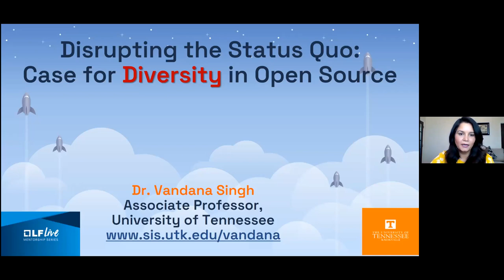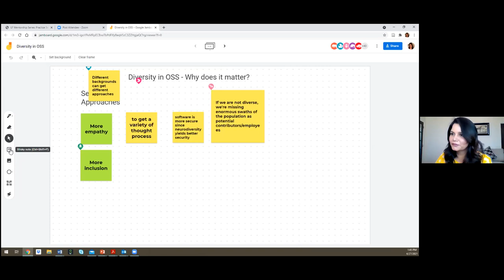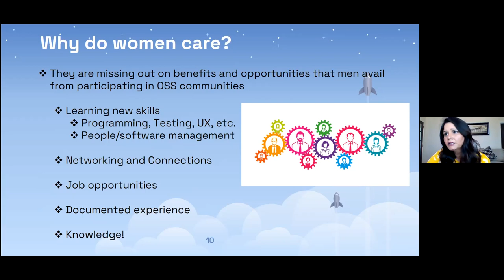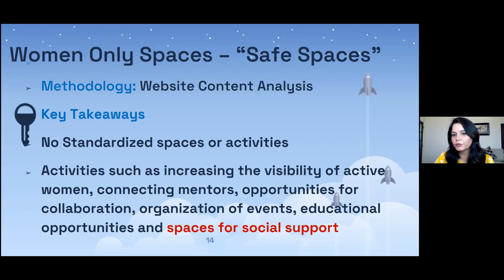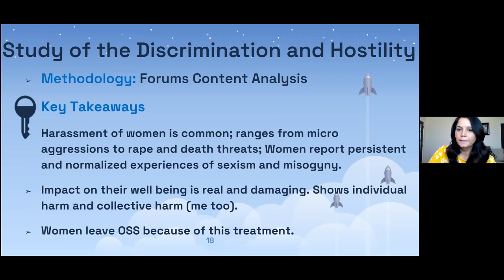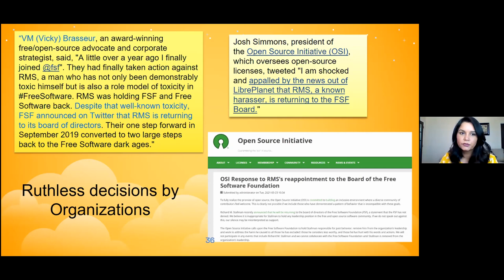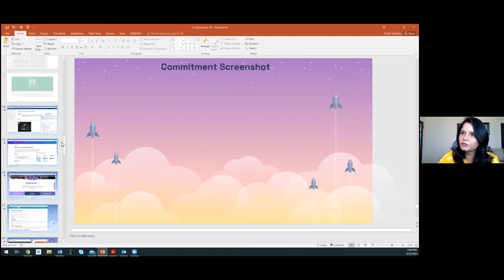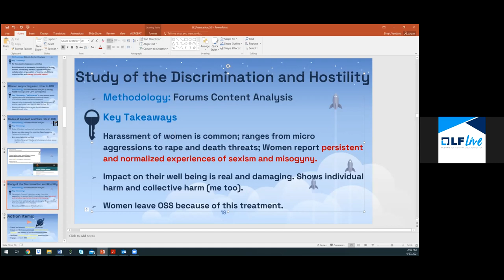Mentorship Session: Time For Disrupting The Status Quo: Diversity In Open Source Software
In this discussion we will start with understanding the current status of Diversity in Open Source Software (OSS), especially with respect to women of OSS and their experiences of being in OSS communities.